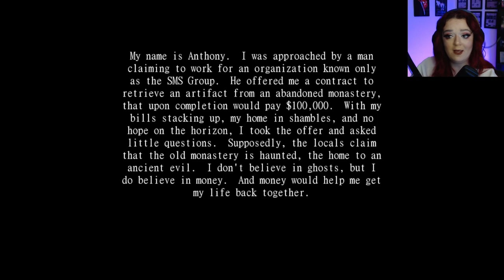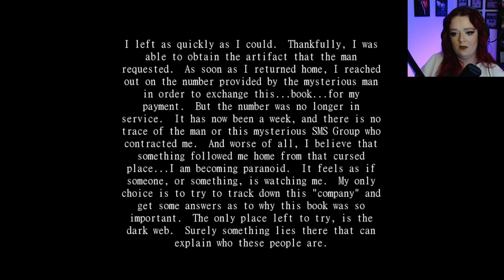WAS $100,000 REALLY WORTH THIS? | Folcroft Monastery Full Playthrough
We got a job offer to go in and find something for $100,000 - was it really worth it, do we survive, why were we offered so much money? Let's find out

Thank you so much to @BlackKnifeGames for the key, really enjoyed this game